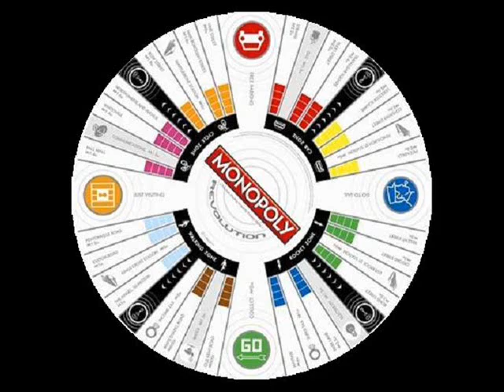Mindthings ~ Sounds From The Past